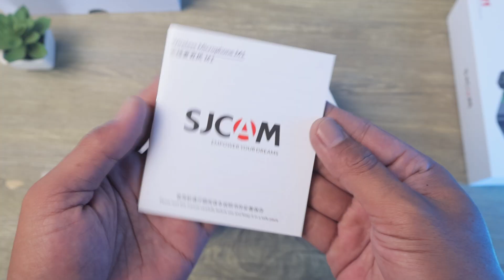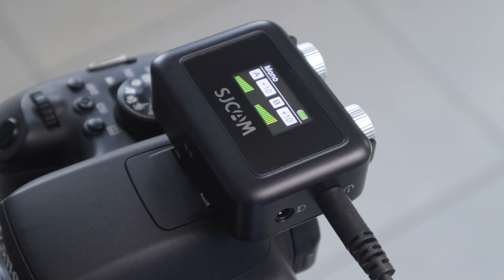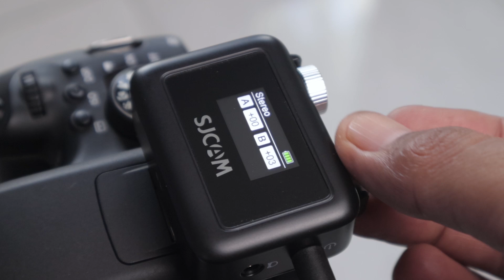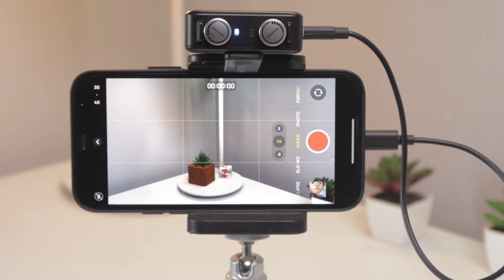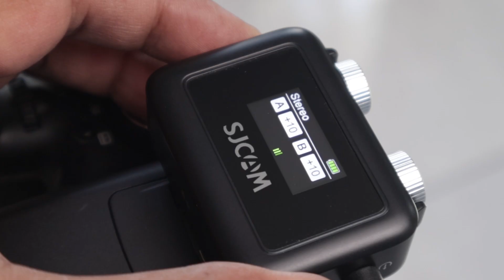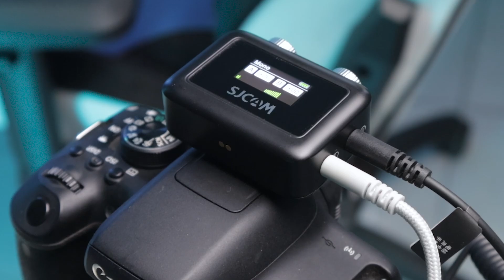Review SJCAM M1 – MIC BUAT LIVE & VLOGGING AUDIONYA BERSIH & NYARING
Lagi nyari mic wireless terbaik untuk bikin konten, podcast dan live streaming? SJCAM M1 adalah Wireless Microphone yang ini bisa digunakan ke iPhone, HP Android, Kamera DSLR, Laptop dan lain-lain.

Locantin:
00:00 Review SJCAM M1 Wireless Microphone
00:33 Unboxing SJCAM M1
01:12 Portable & Mudah Dibawa
03:23 Cara Setup Mudah
04:11 Fitur SJCAM M1
05:25 Kualitas Audio SJCAM M1
05:56 Microphone Test SJCAM M1
09:37 Kesimpulan